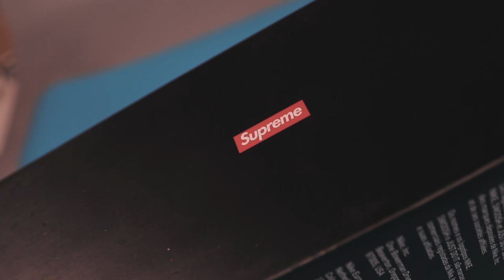4 triệu đồng chỉ để mua một chiếc logo ?! | Nike Air Force 1 Low x Supreme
Heeeyyyy, xin chào, mình là Sneaker Man.
Rất mong nhận được những góp ý và bình luận của các bạn để video ngày một hoàn thiện hơn. 😁
Nếu có câu hỏi gì thì cứ để lại dưới phần comment nhé, mình sẽ reply hết 😁